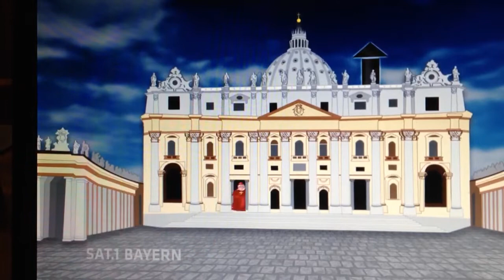BRAULIO IM SAT-1 NARICHTEN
Encuesta en la TV Alemana